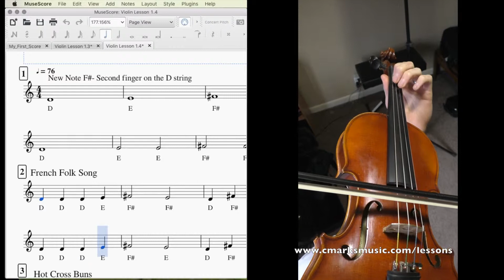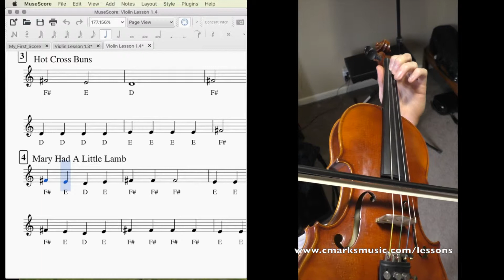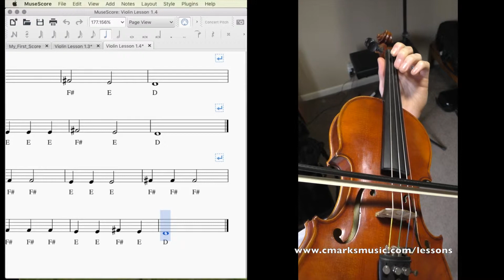Violin Practice Video 1.4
Learn to play the violin! Experience easy violin lessons and quality tutorials for beginners.